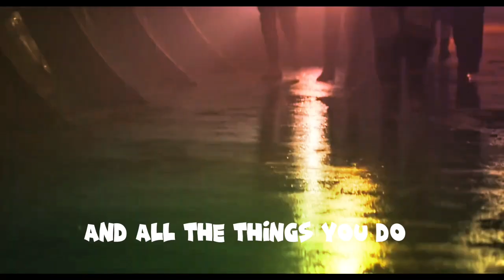(yellow) thasmin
I thought as there isn't a Thasmin edit of yellow yet I would do if